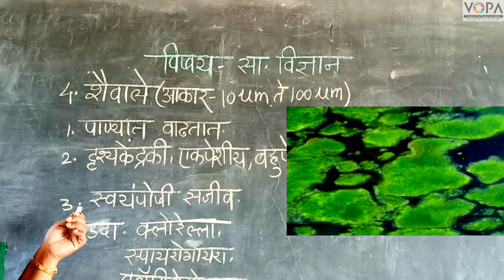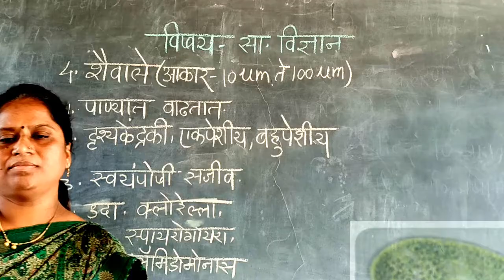८ वी | विज्ञान | एन.एम.एम.एस | सजीव सृष्टी व सूक्ष्मजीवांचे वर्गीकरण | V10 | V-School